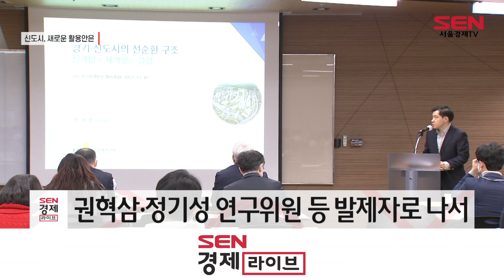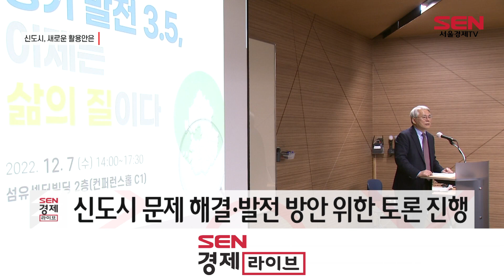LH “신도시, 베드타운 넘어 새로운 활용안 필요”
[앵커]
1기 신도시가 어느덧 입주 30년을 맞이했습니다. 시간이 흐른만큼 1, 2기 신도시의 노후화, 배드타운화 등의 문제가 나타나고 있는데요. 이에 한국토지주택공사가 신도시 문제를 해결하기 위해 다양한 방안을 논의하는 자리를 가졌습니다. 서청석 기자입니다.

[기자]
경기도 1기 신도시는 국내 도시개발의 대명사입니다. 200만호 주택공급 계획의 일환으로 1991년 9월 분당 신도시 시범단지 입주를 시작으로 벌써 입주 30년차를 맞이했습니다.

준공 30년을 넘는 아파트들이 빠르게 증가하고 있어 신도시내 노후화 문제가 대두되고 있습니다. 급격히 치솟는 노후화에 재건축, 재개발만을 바라보며 도시가 방치되면서 다양한 문제가 발생하고 있습니다.

주차공간 부족, 상하수도 부식, 층간 소음, 교통난 등 문제에 인구유출까지 발생하며 슬럼화 우려까지 제기되고 있는 상황입니다.

한국토지주택공사 LH는 신도시의 다양한 문제들을 해결하기 위해 지난 7일 ‘경기 발전 3.5, 이제는 삶의 질이다’라는 주제로 세미나를 개최했습니다.

[인터뷰] 김홍배 LH 토지주택연구원 원장
“신도시가 한번 건설되고 나면 건설된 이후부터는 이동할까 수없기 때문에 계속 노후화가 되니까…이런 문제를 풀려면 다양한 이슈에 대해서 종합적인 판단을 해서 신도시에 대한 정책이 이뤄져야 할 겁니다.”

이날 세미나에서는 권혁삼 LH 토지주택연구원 연구위원과 정기성 LH토지주택연구원 책임연구원이 발제자로 나서 도시 내 신·신구 조화와 결합개발의 필요성, 지역 균형과 상충되지 않는 경기지역 발전방향등 을 각각 발표했습니다.

권혁삼 연구위원은 LH가 단순 신도시 조성을 넘어 지자체와 지방공사 등 공공과 민간이 협력체계를 구축해 도시관리와 공공역할을 할 필요가 있다고 말했습니다.

정기성 연구원은 재생사업을 통해 활력을 되찾은 해외 신도시 사례를 분석해 우리나라 신도시 중장기 재생 로드맵 마련이 필요하다고 제언했습니다.

이와 함께 김홍배 LH토지주택연구 원장이 좌장을 맡아 송하승 국토연구원 연구위원, 오동훈 서울시립대학교 교수, 최찬용 용인도시공사 사장 등이 신도시 문제 해결방안과 발전 방향을 모색하기 위한 종합토론을 진행했습니다.